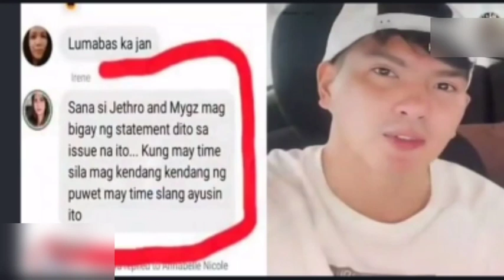MATAPANG NA SINAGOT AT IPINAGTANGGOL NI TATAY JETH SI BUNSO MYGZ MOLINO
s#mygzmolino